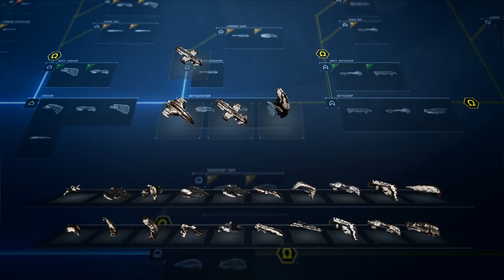EVE Online - Explore The Expanded Fleet of Free Player Ships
The EVE Online Arms Race Release on 5 December expands the number of ships that can be flown by free players! Anything up to a Battleship is now accessible for those who play free, including any Battlecruiser, Cruiser, Destroyer and Frigate, across any of EVE's factions.

Now is the time to play, with more accessible for free than ever before. Fight harder, explore further and go deeper as a free player in EVE Online.